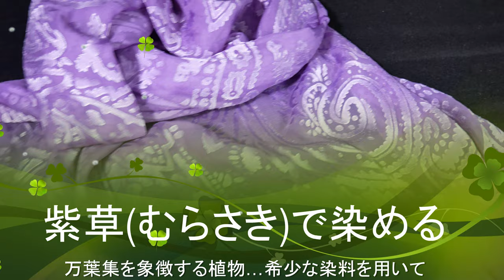紫草(ムラサキ)で高貴な色に染める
◇管理者：都留文科大学　山田暢司